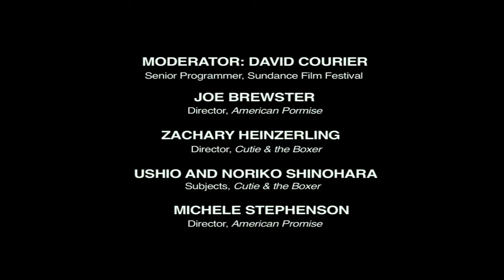A Conversation with Documentary Subjects (Ushio and Noriko Shinohara, "Cutie and the Boxer")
The documentarian and film subject relationship is a uniquely intimate symbiosis. The director is at the helm of a story about someone's real life, but when the film is released, subjects are called upon to answer questions as though it is just a movie. How do filmmakers manage the long-tail of film promotion with their characters, and how are their lives impacted? Hear from these creative pairs about how each others' work affects a film.  Keep in touch!